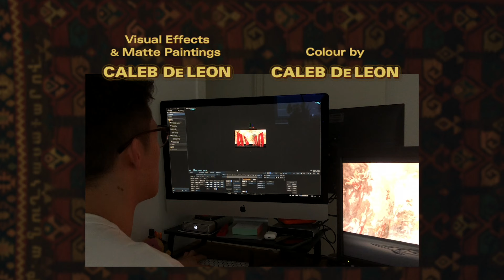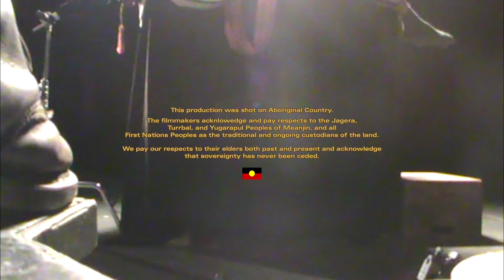Jye – On My Own (Official Video)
Directed by Levi Cranston
Produced by Pseudo Studio
Producer: Isobel Jones & Levi Cranston
Director of Photography: Elliott Deem
Visual Effects & Matte Paintings: Caleb De Leon
Art Direction: Peter Kodicek
Costume Designer: Lor Perm-Jardin
Animations: Finn Rees
Editing: Levi Cranston
Colour: Caleb De Leon

Focus Puller: Conner Nerfield
2nd AC: Phoebe Green, Tom Alvos
Gaffer: Glenn Jones
Best Boy: Paige Hilliard
Key Grip: Hamish McCorkindale
Grip: Lachie Marshall

Prosthetics: Steve Boyle
Scenic: Rob Brennan
Crocodile Wrangler: Anthony Harrison
BTS Photo & Video: Madeleine Randall
Titles by Theodore

Production Assistants: Abdul Khan, Mitchell Gough, Rachel McLean, Luke Sultana, Harrison Rule, Kaleb Stokan, Jake Vickerman

Camera Package: Panavision
Lighting: Shedlight
Gripping: Grunt Gripping Services
Filmed on stage at SAE Institute

Special thanks: Simon Temple, Mel Bertram, Brain Flexmore, Manuela Masoch, James Greville, Grant Nielsen, Claudia Morehead, Derek Hall, Matt Gillam.